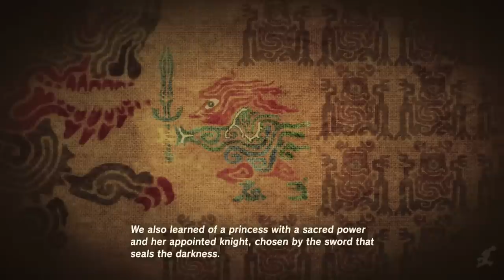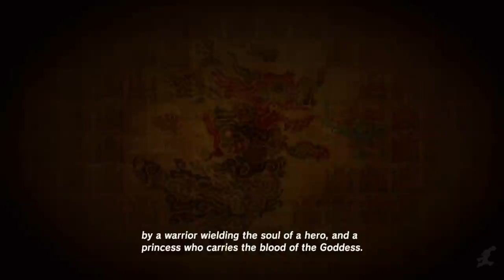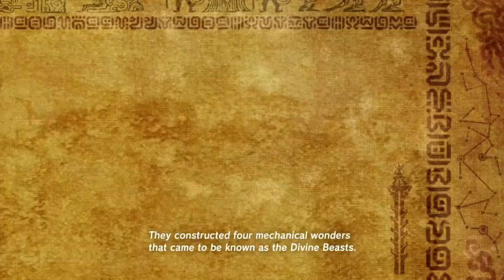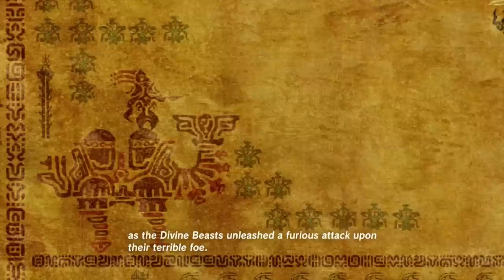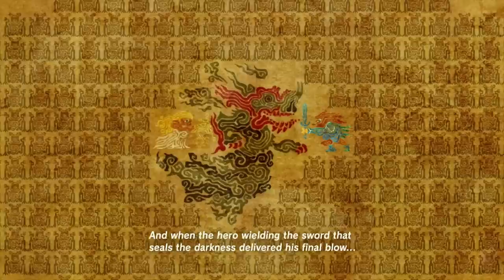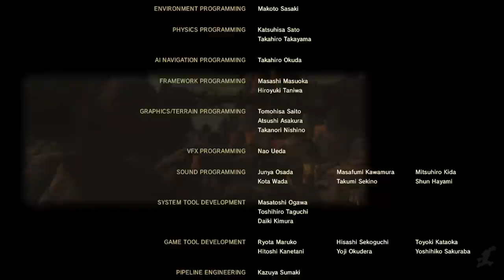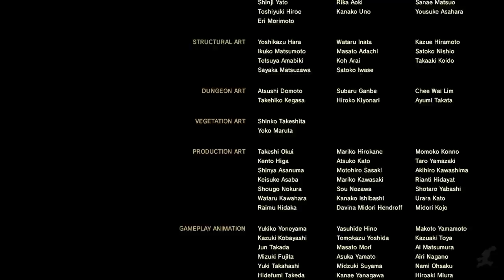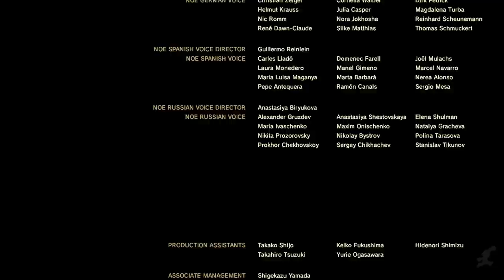THE LEGEND OF ZELDA: BREATH OF THE WILD All Cutscenes (Full Game Movie) HD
MY THOUGHTS ON THE GAME:

(Longer Review pinned in the comments below)

I am a lifelong Zelda fan. My top 2 games of all time are Ocarina of Time and Link to the Past. I want to put that out there, before I gush about this game. That's a clear bias going into this...

First, I want to say that the artwork in Breath of the Wild (BotW) absolutely amazing in this game. It's been said millions of times before, but graphics don't make a game. Nintendo has always made up from its smaller processing power with stunning art direction. This game exemplifies Nintendo's dedication to its art design. There are dozens of different environments, all equally beautiful. You'll find yourself traversing through mountain ranges, lake shores, dense woods, grassy knolls, wetlands, snow peaks and more. For my money, this is the best looking grass I've ever seen in any game.

I don't know what it is exactly, but the way it sways in the wind just makes you want to stare at it for hours.
The combat has also been upgraded from previous Zelda games. It still feels like the basic combat system we've seen since Ocarina of Time, but with more advanced movements. The parrying system is excellent, and makes the combat all about you recognizing enemy patterns and getting your timing down. Don't get me wrong, against weaker enemies you can just button mash Y and be done with them. But with harder enemies, you have to be more precise. The fact that it's so easy to bring up your bow in BotW makes it a big part of combat. And since you can't rely on your weapons surviving a full fight, you have to take stock of what you have before you engage in battles. It's the most complex fighting system we've seen in a Zelda game, and it never gets dull. You can choose to stay at range by shooting arrows, throwing a boomerang or launching your weapons (you can throw any weapon). You can try and move stealthy and go for sneaky strikes. Or you can dive in straight for close range combat. It's up to you how you want to engage, and the game gives you all the tools to play with your style.

I've never been a big fan of survival games.  Crafting food and durability on weapons was driving me crazy. All I wanted was a permanent weapon, and some fairies in case I needed health. But it's Zelda, so I knew I had to stick with it and give it a chance. As the game went on, I started to appreciate the nuances of the crafting system. Getting the right recipe to get the right effect became extremely satisfying. It would be infuriating when you would use 3 defense buffing mushrooms, but did the wrong recipe that would only give you health instead of a defense buff. Infuriating in a good way; in a way that made you want to make the right mix. As far as the weapons go, I would still have rather have had a permanent sword, but at the same time without this system, it's unlikely I would have tried many different weapons. They make up for the short weapons lifespan by providing you with a multitude of different weapons that do a multitude of different things. Hammers help you break rocks faster, swords let you cut down trees, spears are great at range etc. Out of necessity you are forced to use all the weapons, and each plays different. The type of player I am, I would never would have done that unless I had to, and I'm glad I did, because using all the different weapons is a blast.

All in all it's a masterpiece. It's an absolutely must play for a Wii U or Switch owner. There is one glaring flaw that I MUST mention. I played this game on the Wii U. We had an opportunity to get it 2 days early on the Wii U, so we took it. If I would have known how much worse it plays on the Wii U. I would have just waited, but there can be extreme frame lag on Wii U. It's not always there, but very noticeable, especially during combat sequences. I'm not the type of person who needs 60 fps to enjoy a game. I'm fine with a steady 30. But the game can dip to the low teens at times, and mess up your combat. Some might say, "well you should only play it on the Switch." I think that's unfair, especially considering that the game was originally designed for the Wii U, and Wii U owners didn't get any other new Zelda title other than this one. The frame lag did not kill the game for me, but it's something that must be mentioned. It's unfortunate that they didn't lower the graphics more to compensate. The game is massive, and almost anywhere you can see you can get to, so I understand it's difficult on the hardware but I would have rather played a steady 30fps with lower graphics. I did get a chance to play on the Switch recently, and it was steady most of the time. there was a bit of lag every now and again, but nothing compared to the Wii U version.

Score: Wii U - 9.5, Switch - 10